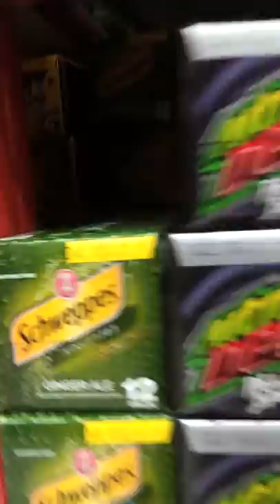Vlog: Inside Winco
I'm in Winco shopping. Also I look at them soda.